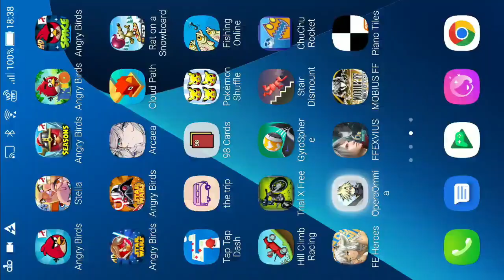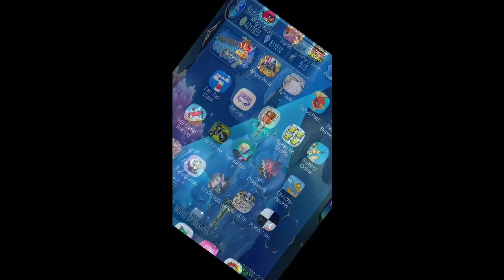DFFOO - Trials of Odin EX [0 Turn, Score: 1,008,525]